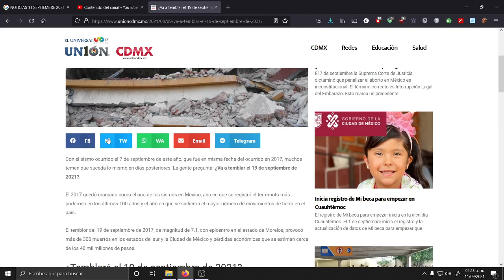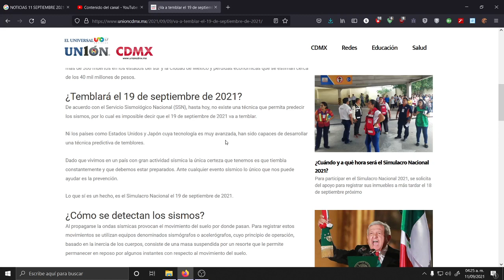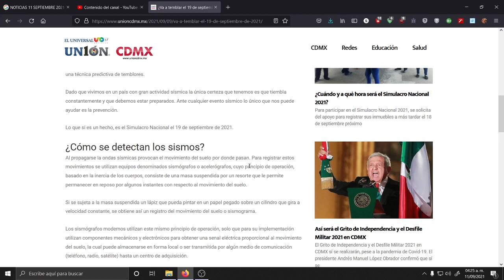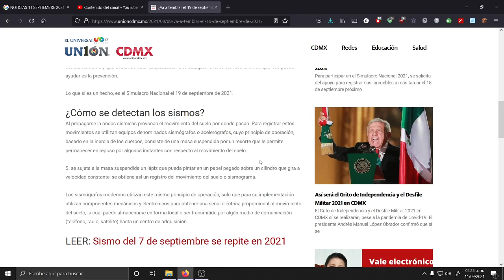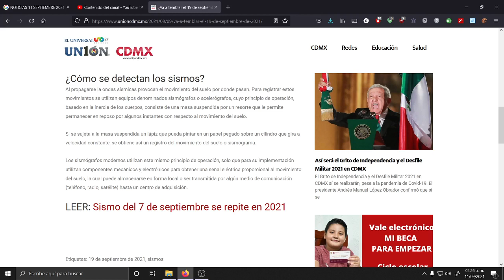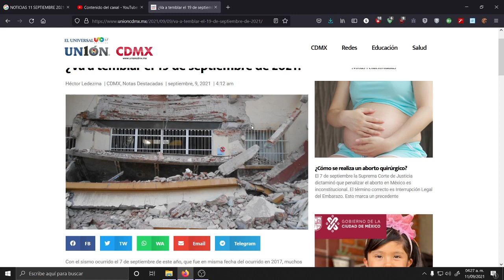¿Va a temblar el 19 de septiembre de 2021?